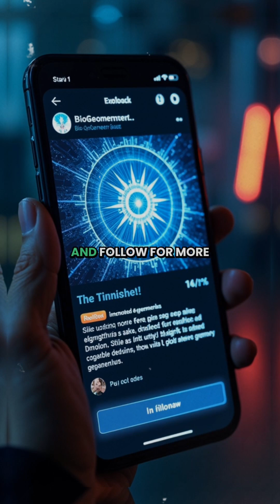The Science of Biogeometry: How Shapes Influence Your Energy & Brain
Did you know that specific shapes and angles can affect your energy, consciousness, and well-being? This is the science of Biogeometry, a revolutionary field developed by Dr. Ibrahim Karim, combining sacred geometry, bioenergy, and physics to harmonize the human body and environment.

✅ What is Biogeometry?
Biogeometry is a design language of shape that balances and enhances natural energy fields, much like ancient power spots and healing sites.

✅ Scientific Proof:
Studies show that Biogeometry can neutralize EMF radiation, enhance brain function, and improve physical and emotional balance. In Switzerland, entire towns used Biogeometry to reduce the harmful effects of 5G radiation, proving that structured energy design has a real impact on human health.

✅ Spiritual & Consciousness Impact:
Beyond science, Biogeometry aligns human consciousness with natural energetic flow. Many report increased mental clarity, focus, and spiritual awareness when using Biogeometry-based tools or designs.

🚀 Now that you know shapes influence energy, will you use this knowledge to elevate your space?